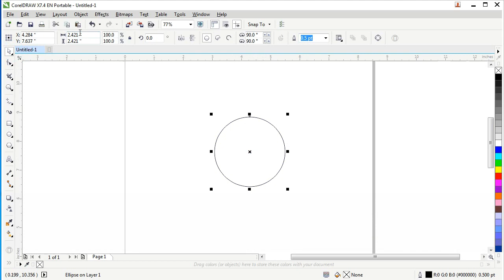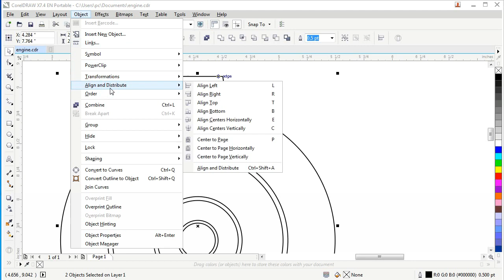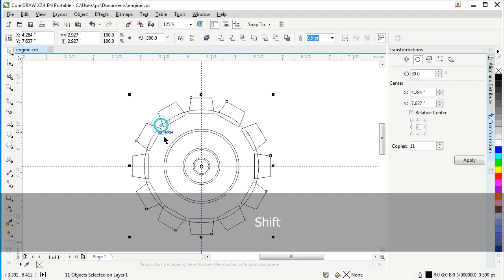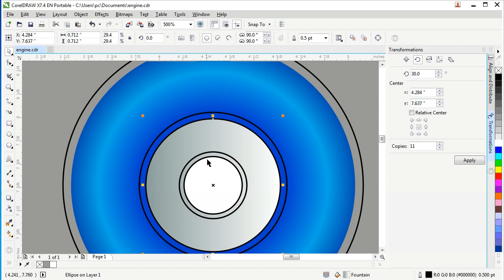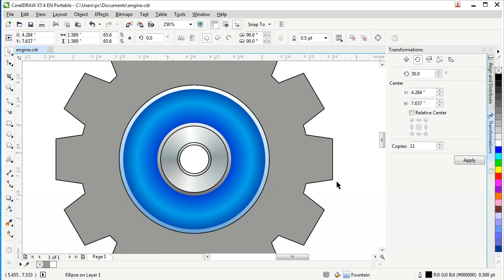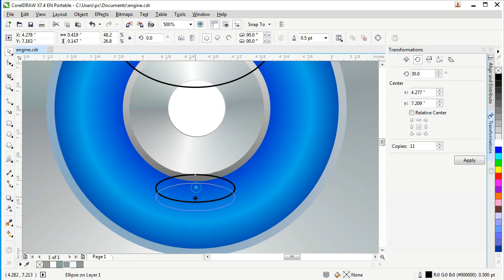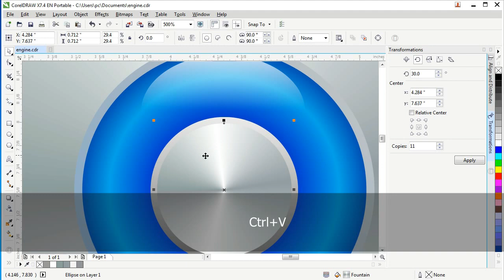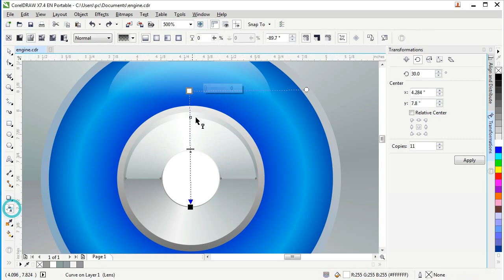Create Gear in CorelDRAW